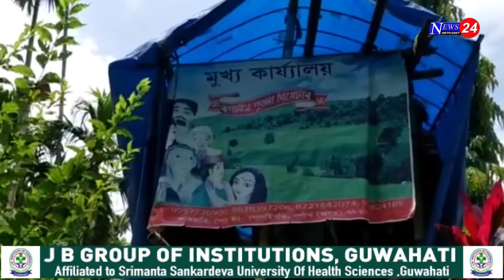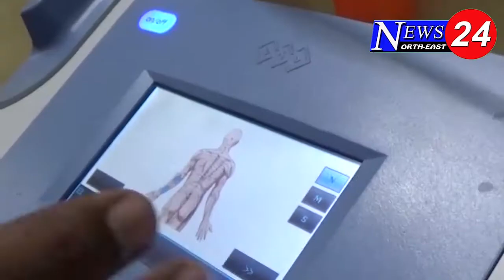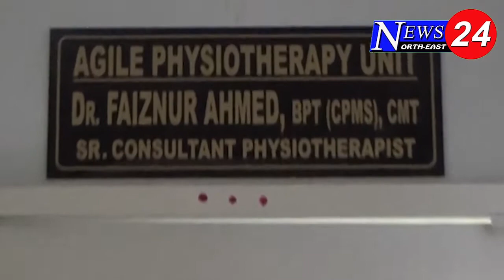PUTOLA THEATRE || News24 NorthEast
Prokit khobor r hondhan t News24 Northeast